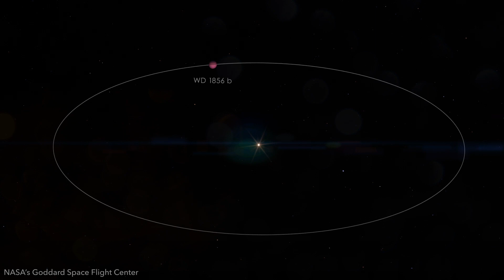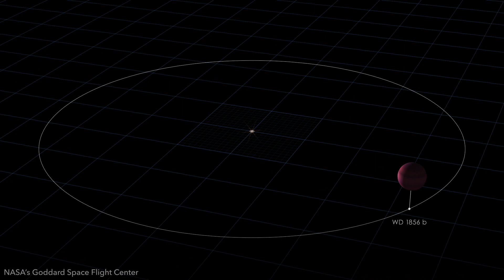Interview w/ Dr. Kaltenegger & Dr. MacDonald: Can life survive a star’s death?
When stars like our sun die, all that remains is an exposed core – a white dwarf. A planet orbiting a white dwarf presents a promising opportunity to determine if life can survive the death of its star. In a study published Sept. 16 in the Astrophysical Journal Letters, they show how NASA’s upcoming James Webb Space Telescope could find signatures of life on Earth-like planets orbiting white dwarfs. The discovery of the first transiting giant planet orbiting a white dwarf (WD 1856+534b), announced Sept. 16 in a separate paper in the journal Nature– led by co-author Andrew Vanderburg, assistant professor at the University of Wisconsin, Madison – proves the existence of planets around white dwarfs. Kaltenegger is a co-author on this paper, as well.